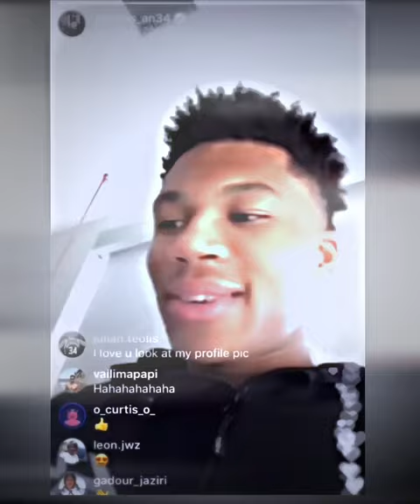Giannis is a baca